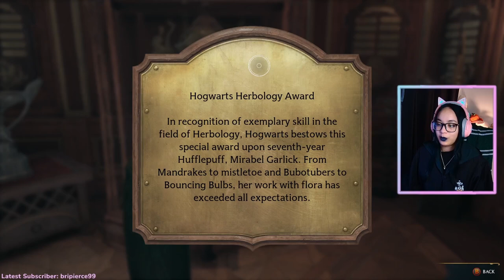POLYJUICE AS THE HEADMASTER? - Hogwarts Legacy [pt 24]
I was not expecting this in this game, but I'm not complaining about it either! This was such a fun section to play, and the next part will start off even better!

More parts will be uploaded daily, and this was all streamed live over on Twitch, if you wanna come join the chaos there.

0:00 - Intro
0:27 - Ranrok's Mines
9:44 - Map Chamber and Dungeon Exploration
17:13 - Yule Decorations and messing with NPCs
30:33 - PLAYING AS PROFESSOR BLACK
47:31 - Headmaster's Office